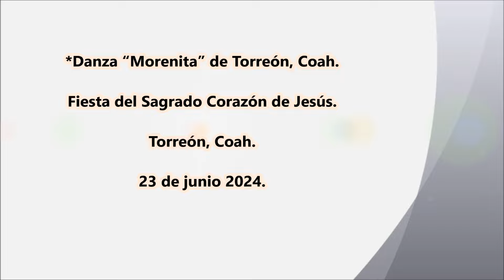Danza “Morenita” de Torreón, Coah.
Fiesta del Sagrado Corazón de Jesús en Torreón, Coah. el 23 de junio 2024.